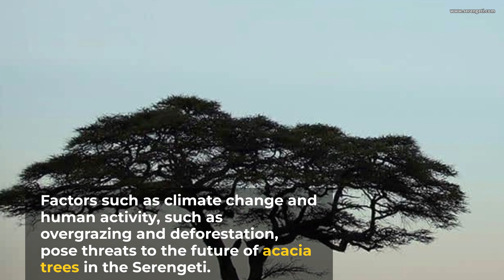Exploring the Enchanting Maasai Culture and the Majestic Serengeti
Join us on an awe-inspiring adventure as we delve into the heart of Tanzania, immersing ourselves in the rich heritage of the Maasai people and exploring the untamed beauty of the Serengeti. In this captivating travel vlog, we embark on a journey that will leave you spellbound.

Our first stop takes us deep into the Maasai lands, where we encounter a vibrant and proud community that has preserved its traditions for centuries. We witness the Maasai's incredible way of life, learning about their customs, language, and unique rituals. From their colorful attire to their mesmerizing dance forms, we capture the essence of this remarkable culture.

Continuing our expedition, we venture into the legendary Serengeti, a land of endless plains and unparalleled wildlife encounters. With its breathtaking landscapes and diverse wildlife, this UNESCO World Heritage Site offers a true safari experience like no other. As we traverse the vast plains, we encounter majestic elephants, graceful giraffes, stealthy lions, and a plethora of other incredible species in their natural habitat.

Along our journey, we highlight the importance of conservation efforts in preserving this extraordinary ecosystem. We shed light on the challenges faced by both the Maasai and the wildlife, showcasing the initiatives taken to safeguard their future.

Through stunning cinematography and heartfelt storytelling, we aim to inspire wanderlust while fostering a deeper understanding of the Maasai culture and the delicate balance of the Serengeti's ecosystem. Whether you're an avid traveler, wildlife enthusiast, or simply curious about different cultures, this video will transport you to the magical lands of Tanzania.

Join us on this captivating expedition, and let the Maasai and the Serengeti weave their spell on you.